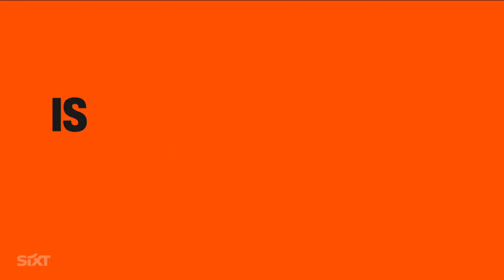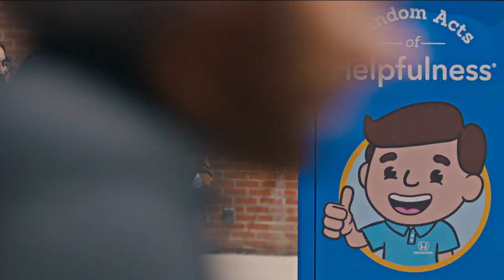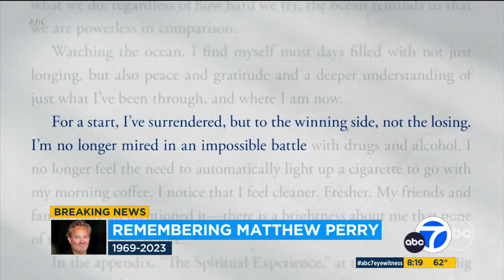KABC DT 10282023 2010